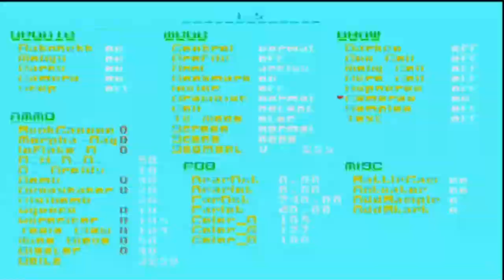Prototyp: Ratchet & Clank